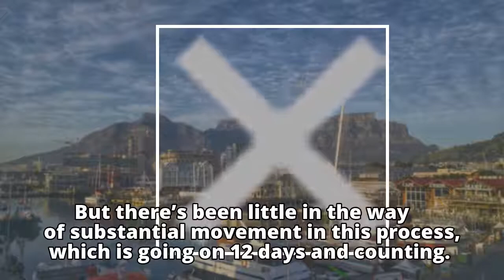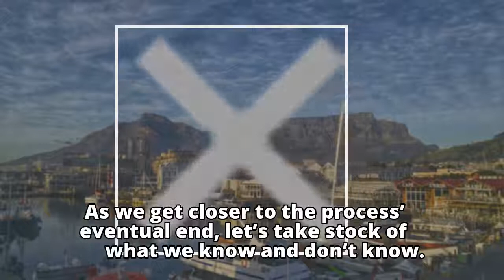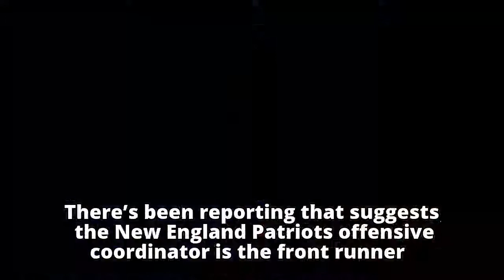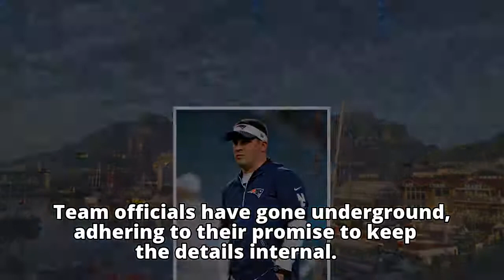What we know (and don't know) about the Colts' coaching search